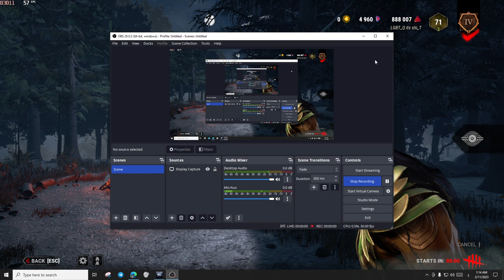can old perks beat prestige100 survivors? | DEAD BY DAYLIGHT